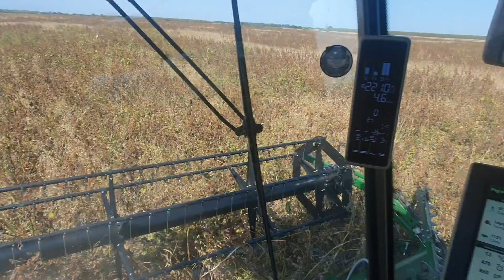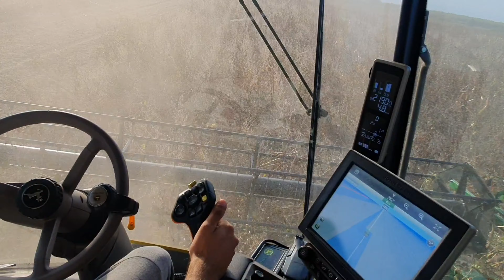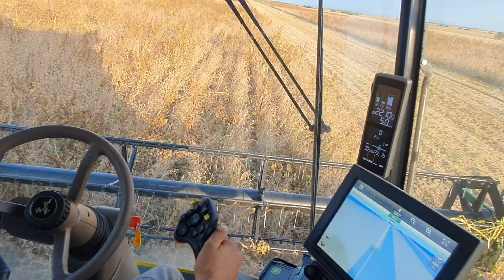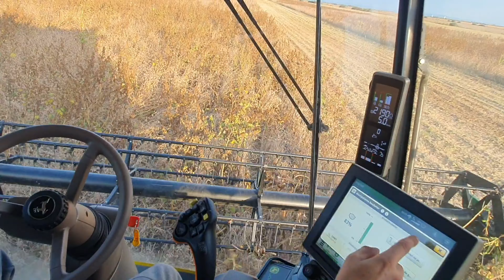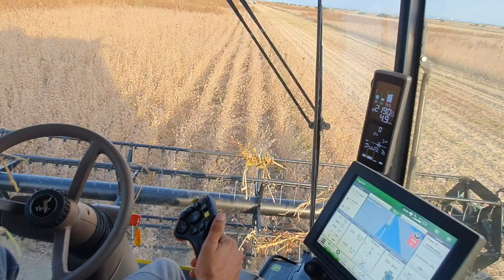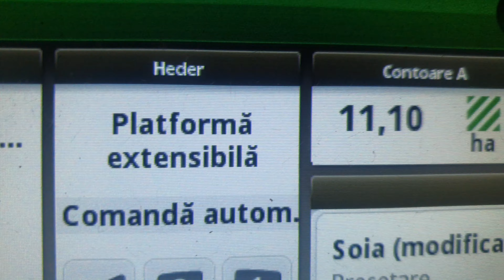Recoltez soia in condiții extrem de dificile + recoltez și noaptea +JohnDeere S760i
Filmat cu :  - Samsung Galaxy Note 10+
                     - DJI Mavric Pro